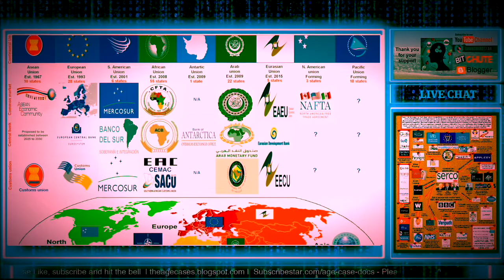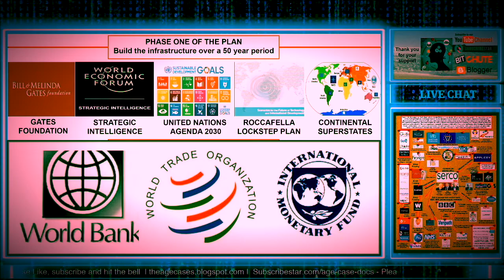Politricks Episode 36